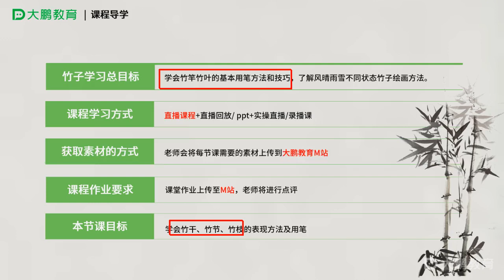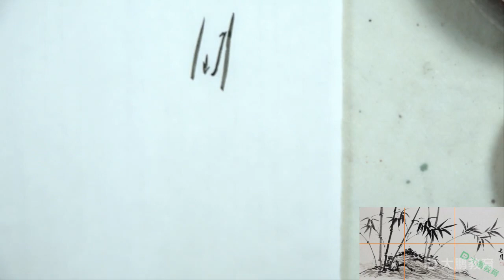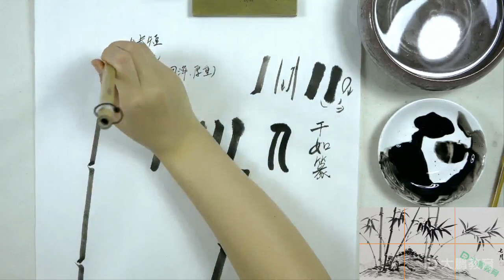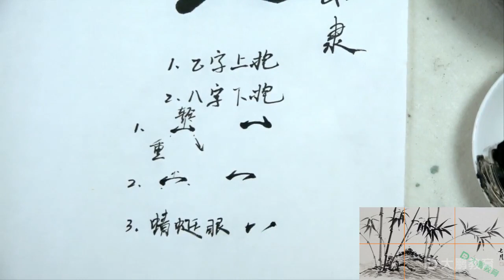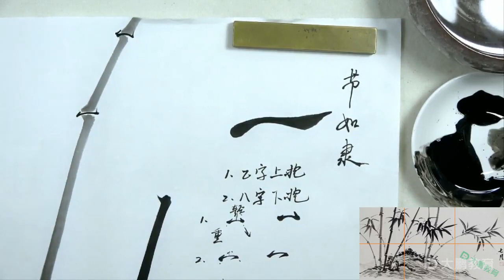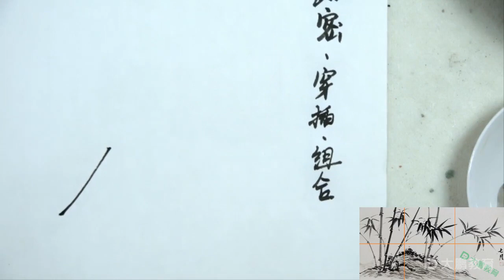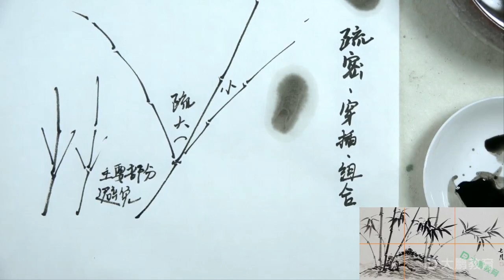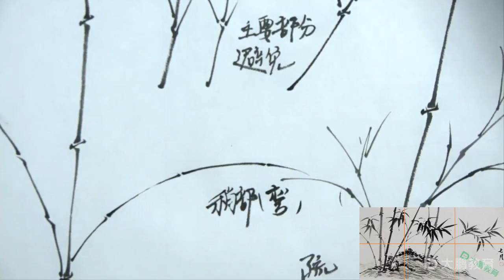正式课~国画基础入门课—梅兰竹菊6之竹子的画法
福利来了，国画正式课基础入门课梅兰竹菊，基础课一共有20节

第二节兰草盆栽画法课程
第三节兰草荆棘石头组合画法课程
第四节兰草工笔画法 上
第七节竹子的画法深入讲解
第十节 详细讲解菊花叶子画法
第十一节 菊花布局组合画法教程
第十二节 菊花没骨画法
第十三节 梅花的画法教程
第十四节 梅花雪梅的画法详细教程
第十五节课程 梅花工笔教程 上
第十六节 梅花工笔教程 下
第十七节课程 梅竹双清教程
第十八节 兰菊组合画法
第十九节课程 梅竹没骨教程